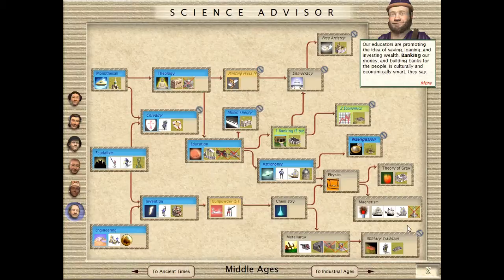Let's Play Sid Meier's Civilization III as the Maya - Episode 19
Sid Meier's Civilization III (2001) is the third title in the Civilization franchise. In this iteration, civs got unique units and traits combinations to set them further apart than a mere namelist. The concepts of culture and border pressure were introduced, resources moved from being pure tile boosters to being luxuries and strategic goods, and great people and armies made their appearance.

The game is still readily available for purchase - in this playthrough, I'm using the version available at Steam, to save me the hassle of wrestling with my old box copy on a virtual machine.

As the previous Civ playthroughs, this is largely done for nostalgia as we wait for Civilization VI to be released, so difficulty is set to a fairly standard 'Regent'.

It has been ages since I played this game, so expect me to fail at quite a few things.